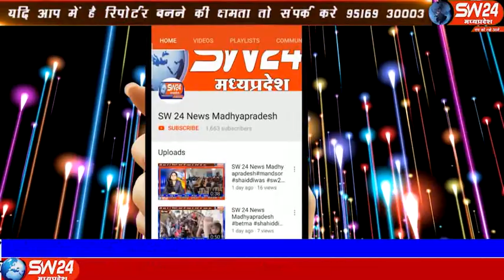sw24news zhaknawad, 28.10.2019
दीपावली पर्व पर जहां एक तरफ पूरा देश उत्साह के माहौल में अपने परिवार के साथ खुशी मना रहा हैsw24news